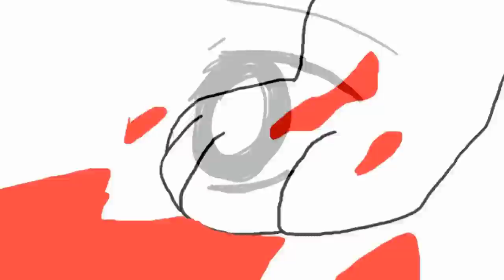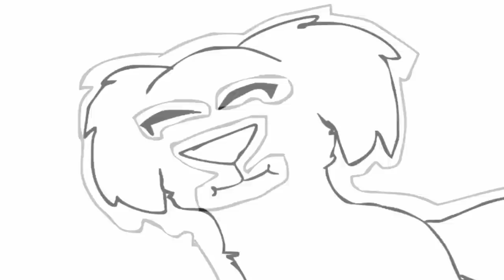Wizard Of Meh // Complete 1 Week Sketch OC MAP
clAPPING INTENSIFIES

hmmmmmmmmm sketch MAPs are hella fun to host 8)
expect more in future yo

Intro
Part 1 Scrufflu
Part 2 Wolfraver Iselin
Part 3 LionMushrooms
Part 4 Yuki-No-Hoshi
Part 5 Kawaii Kitten
Part 6 DarkPurpleKitty
Part 7 elmira_503
Part 8 Potato The Umbreon Likes Nom Noms
Part 9 Mine
Part 10 Fluffy Atem
Part 11 Eddie Spacemun!
Part 12 Blix Entity
Part 13 Antique-Car